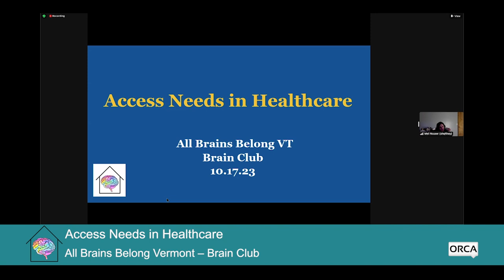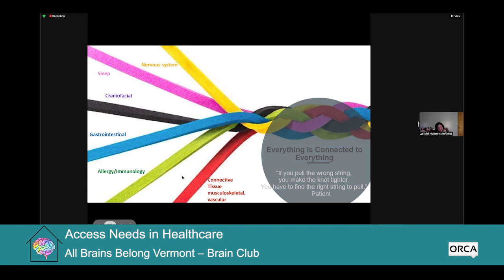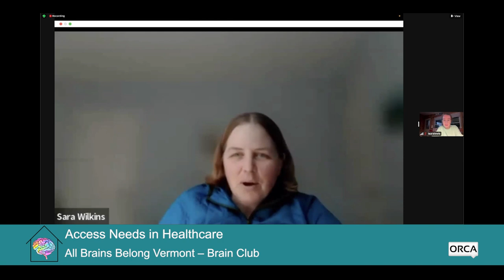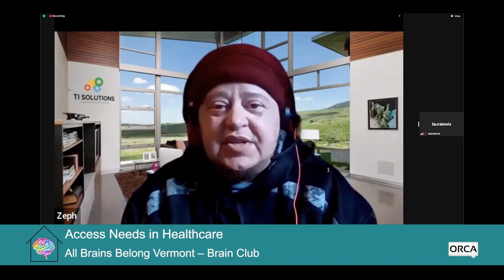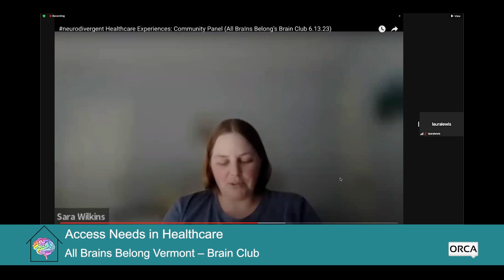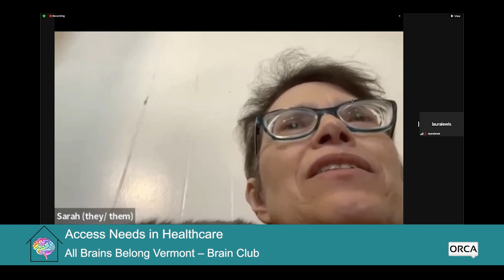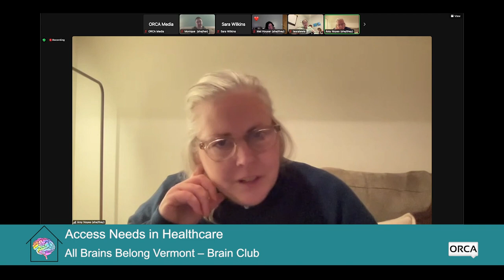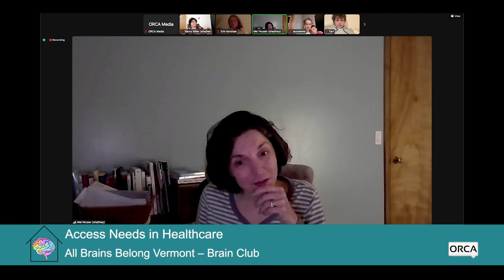All Brains Belong VT - Brain Club: Access Needs in Healthcare